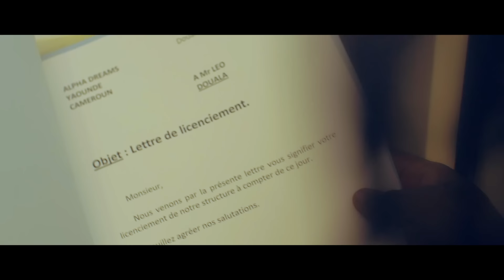Locko Supporter (feat Mr Leo) Official video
Supporter est le premier extrait du prochain album de l'artiste Locko. Il collabore avec le talentueux Mr Leo du label Alpha Better Records.

Regardez ,commentez et partagez au max la famille